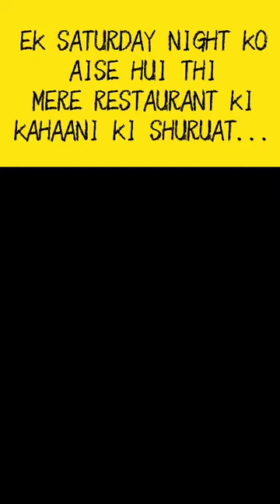Oye Chole Story Behind the Brand - created by Brainbox Communications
EK SATURDAY NIGHT KO AISE HUI THI OYE CHOLE RESTAURANT KI KAHAANI KI SHURUAT…

Oye Chole! - An Authentic Punjabi flavors
Chole Bhature made with Pure Desi Ghee & Traditional Spices. Perfect for Breakfast, Lunch or Dinner.